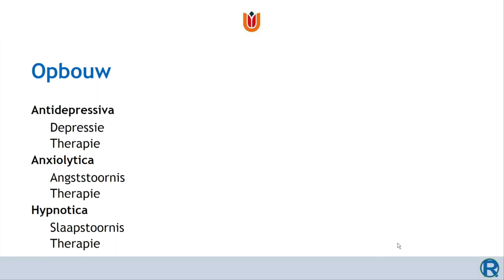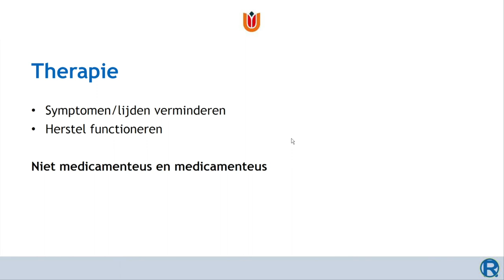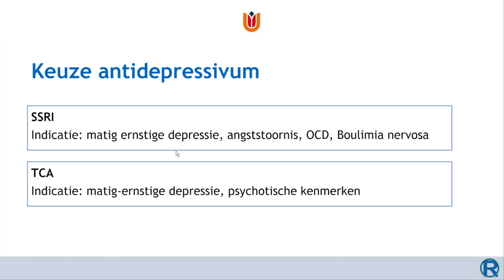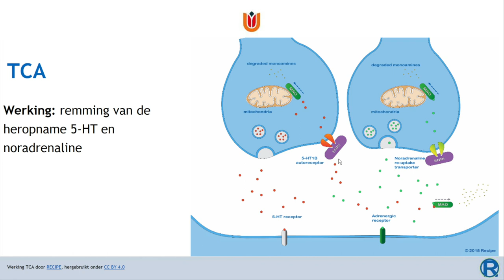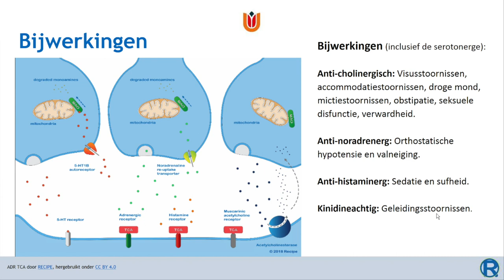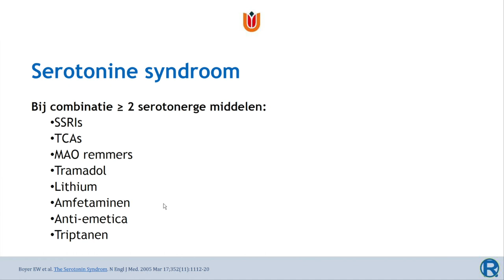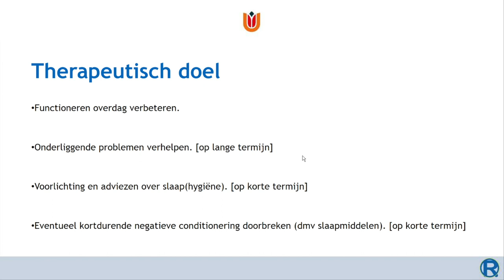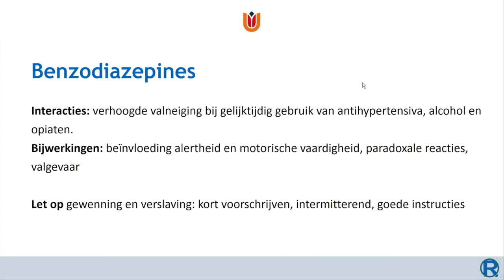Antidepressiva, anxiolytica en hypnotica college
College antidepressiva, anxiolytica en hypnotica voor cursus Geneesmiddelen bètafaculteit Vrije Universiteit studiejaar 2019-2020. Tevens geschikt (basis) voor de Geneeskunde opleiding aan de Vrije Universiteit studiejaar 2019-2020. Alleen voor dit studiejaar is actualiteit van richtlijnen en tentamenstof gegarandeerd.